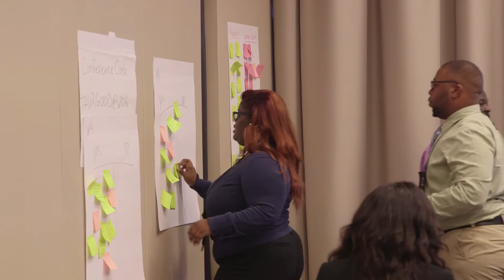Teacher Quality & Retention Program (TQRP) Summer Institute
Teacher Quality & Retention Programs (TQRP) offers an intense two-week Summer Institute that convenes all three individual areas of focus (HBCU Males, STEM and New Teachers) to develop sound pedagogy, discuss and demonstrate research-based educational practice, and analyze current educational policy – all with the goal of developing the skills needed to be future teacher leaders.